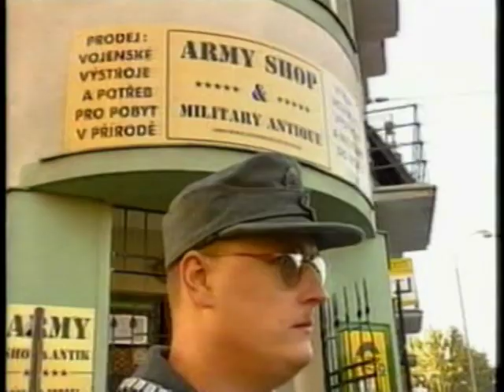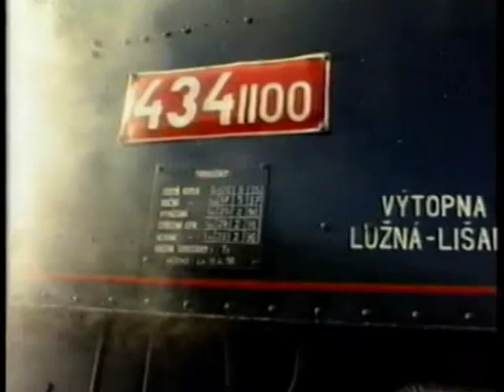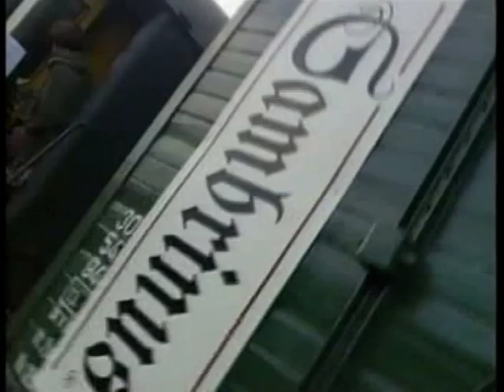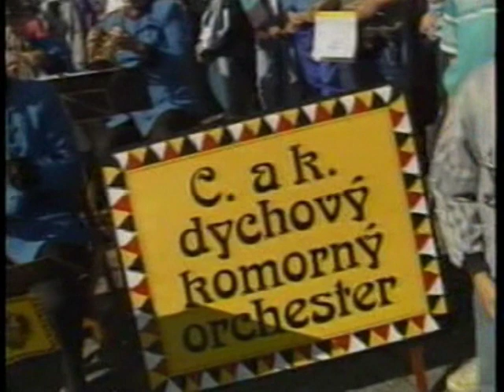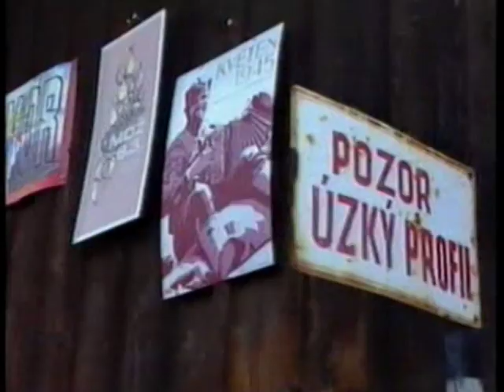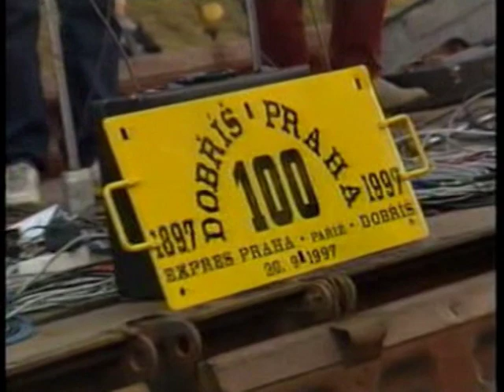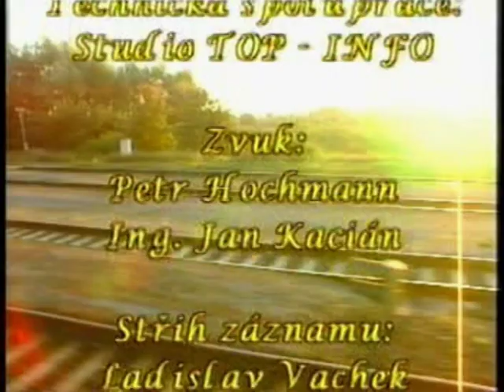100 let trati Praha Dobříš